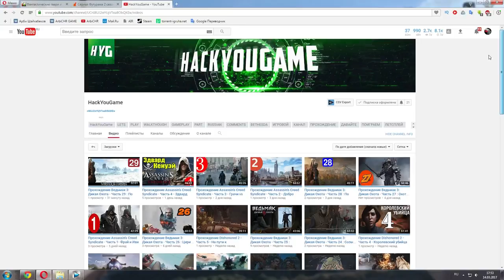Прохождение Far Cry Primal #3 - Война кланов - Ты убить вождь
Audacity
GeForce Experience
Adobe Photoshop
CINEMA 4D